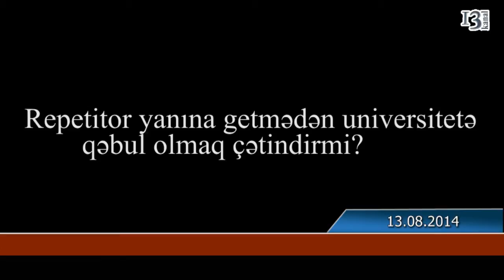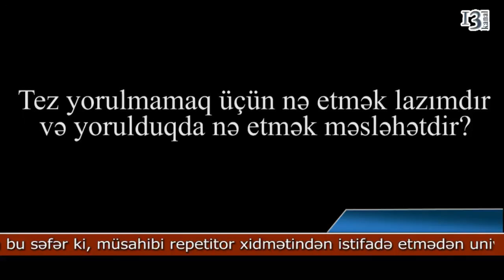"Repetitor yanına gedən abituriyentlər daha çox enerji itirir".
Azərbaycanda əksər abituriyentlər universitetə hazırlaşarkən repetitor xidmətindən istifadə edir. Kanalımızın bu səfər ki, müsahibi repetitor xidmətindən istifadə etmədən universitetə qəbul olan İlkin adlı tələbədir. Onun fikirlərinə görə repetitor xidmətindən istifadə etmədən də yüksək balla universitetə qəbul olmaq olar.